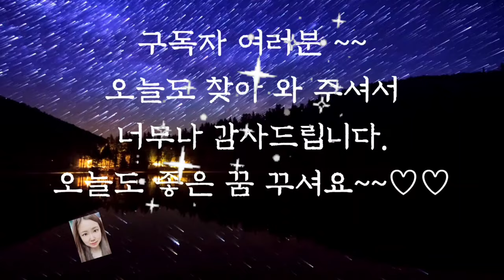🌜듣다보면 잠드는 옛날이야기🌛/부자되는 방법/중간광고없음/전래동화/옛날이야기/수면동화/동화/잠자리동화/오디오북/설화/야담/신혜tv/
부자 되는 방법 (0:00)
편히 앉아 시주 받는 법 (14:24)
왜가리 선물 (19:09)
가난한 과부와 매값 (23:41)
어느 거지 이야기 (26:57)
신기한 엽전 (45:25)
이야기 정리 및 의견(1:02:05)

우리가 살아가는 데 있어서 돈은 없어서는 안 되는 존재입니다.
하지만 이렇게 중요한 돈은 제대로 벌고 제대로 써야 합니다.
앞에서 들려드린 어느 거지의 이야기는 우리에게 돈을 제대로 올바르게 써야 한다는 교훈을 주고 있습니다. 돈이 모든 것을 지배하고 있는 현대 시대에서
옛 조상들이 남긴 이야기를 통해 돈에 대한 올바른 가치를 갖게 될 수 있을 것 같습니다.
오늘도 재미와 교훈을 주는 옛날 이야기와 함께 편안한 잠자리 되시길 바랍니다.